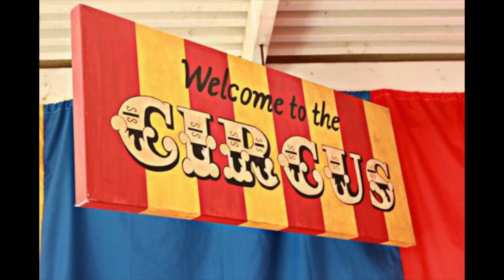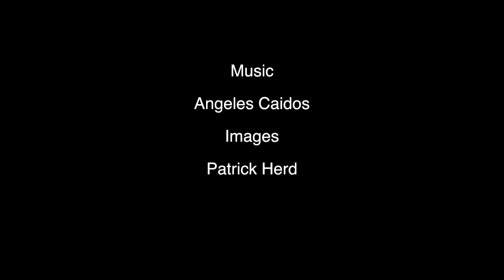Circus Party 2012